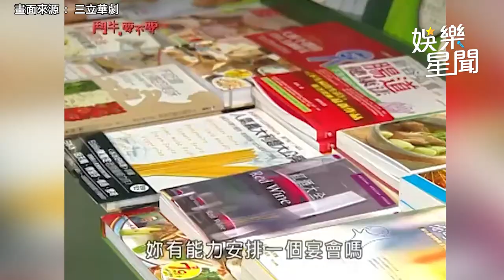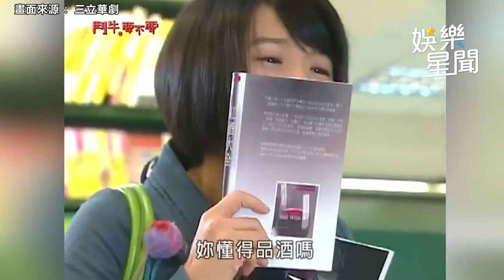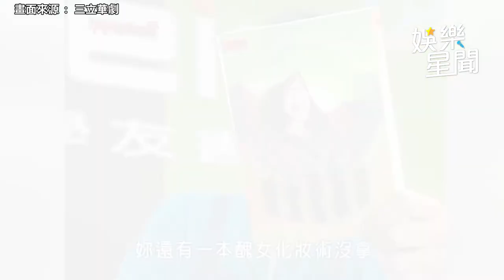鬥牛要不要精華／家族企業陷危機！賀軍翔遭股東蛋洗 網突見陳漢典15年前稚嫩樣全驚呆｜娛樂星聞